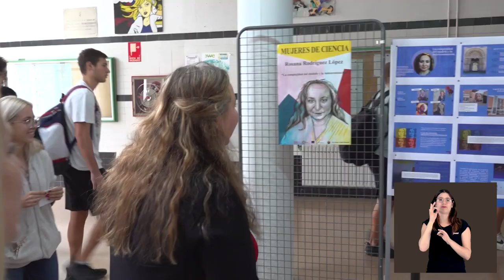Dones de ciència: Rosana Rodríguez (lengua de signos)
La UPV y Las Naves rinden homenaje a la matemática gallega Rosana Rodríguez con un nuevo mural en el IES Conselleria.